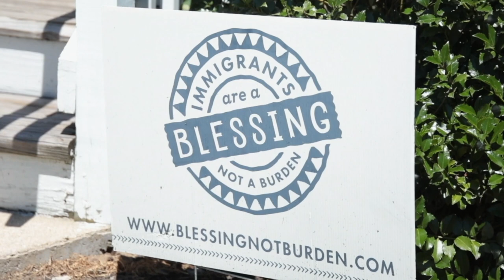UnoDeuce Multimedia's Stories in Review January 2023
In case you missed it, here is a quick review of the stories we launched in January. We have Child and Family Charities with their Resilience Hero Award featuring our owner, Open Arms Link sharing what they do, Great Lakes Urban on their neighborhood connectors program and finally Downtown Lansing Inc's Red Bike Delivery is profiled.

You can watch each individual story on our Vimeo Channel.